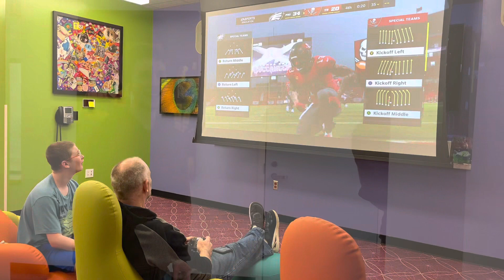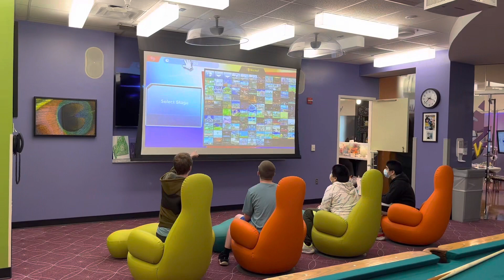Hanging out at Cook Children’s Hospital visit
Hilton Garden Inn, hotel pool, Cook Children’s recreation center, Cook Children’s Build-a-Bear, air hockey, video games, Starbucks